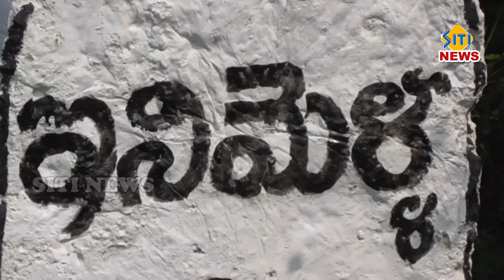Enimella Water Pollution News 22.06.2018